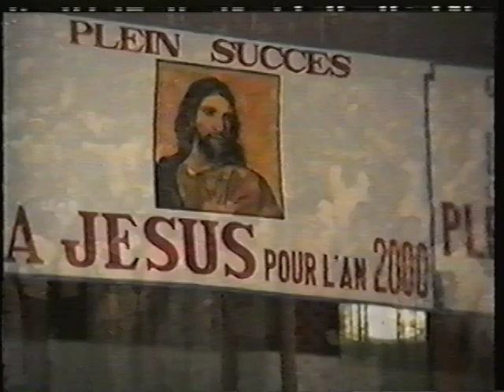Plein succès à Jésus-Lifoko du Ciel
Palais du Peuple, Kinshasa,Congo
30 octobre 1999